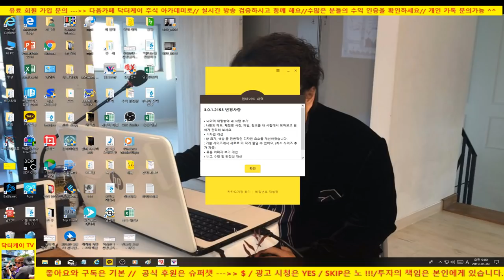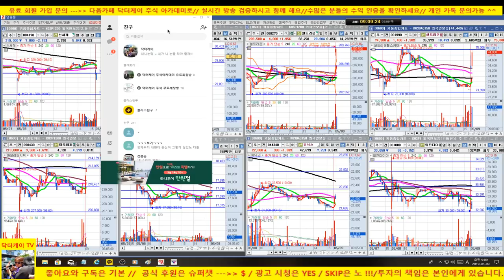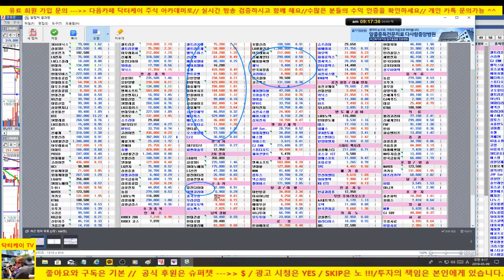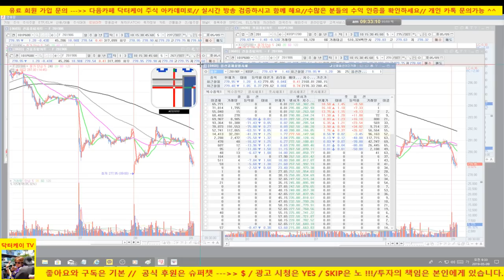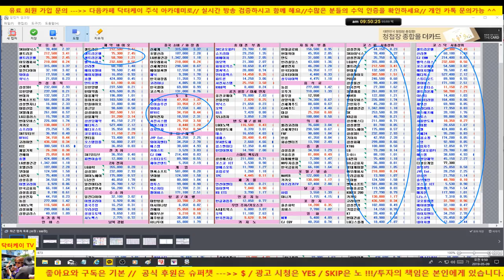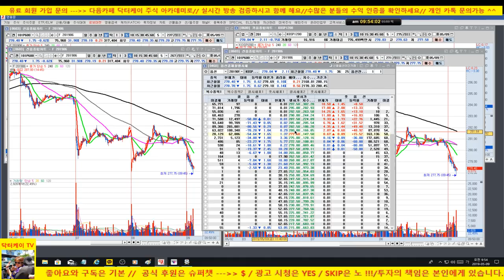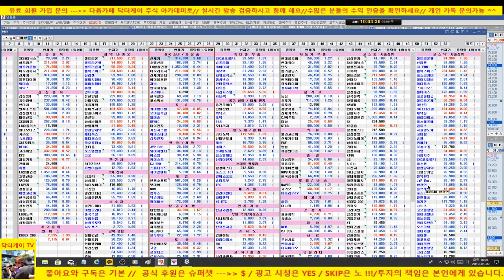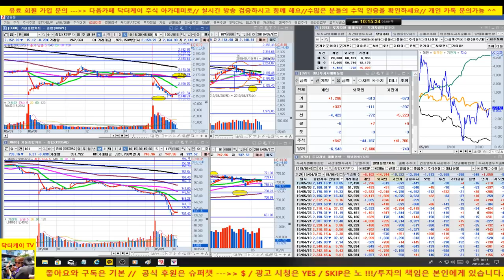셀트리온, 셀트리온 헬스케어 전략 퍼펙트/시장 낙폭 심합니다/190509/대한민국 No.1 닥터케이 주식아카데미